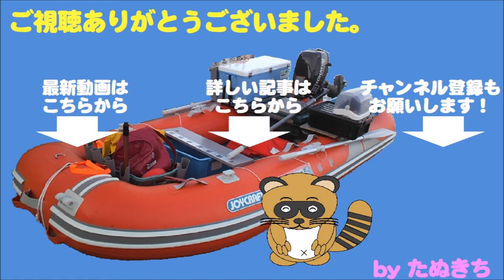チャンネル紹介 Introduction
遅ればせながら、「越前若狭の沖釣り日誌」の紹介編を作成してみました。 I tried creating an introduction to "Offshore fishing diary in Japanese sea of Echizen & Wakasa ".